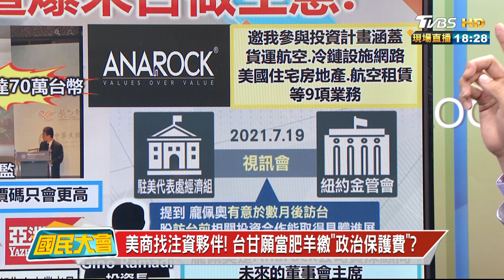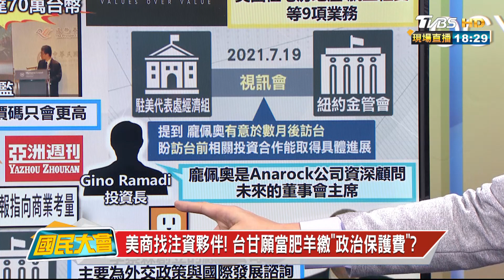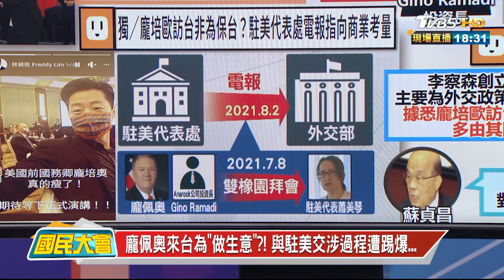龐佩奧來台為"做生意"?! 與駐美交涉過程遭踢爆... 國民大會 20220304 (2/4)